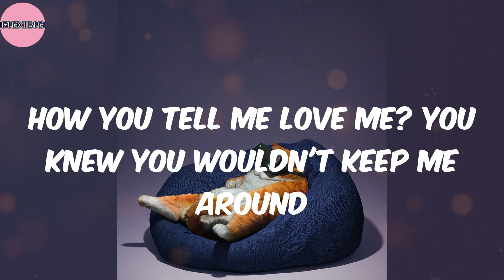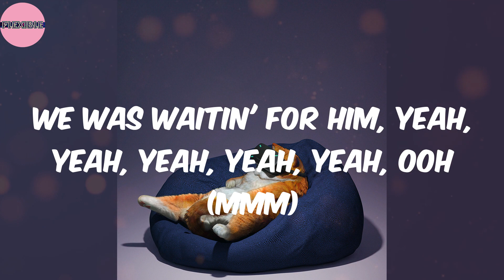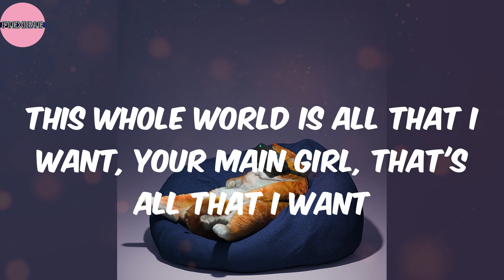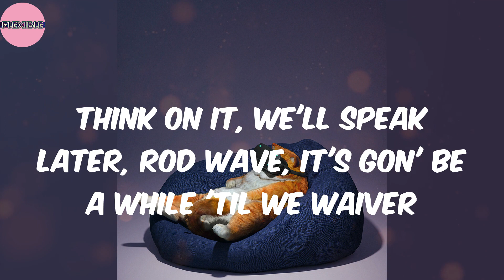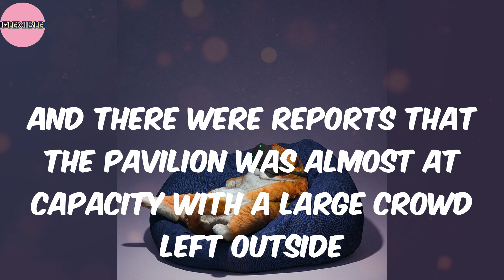Yungen (Lyrics) - Rod Wave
Lyrics:
How you tell me love me? You knew you wouldn't keep me around
Done with the fightin', I don't want discussions, so now I'm just tunin' you out
We out in public and you talkin' crazy, you steadily runnin' your mouth
This ain't the time to be chewin' me out, you should've listened
I told you my time was comin', my time was now, now
And they say, "Ooh, there go the youngin'," yeah, yeah
Make way for him, yeah, yeah
They say, "Ooh, there go the youngin'," yeah, yeah
We was waitin' for him, ooh, yeah, yeah-yeah
This was my dream, I always believed, but I couldn't see this comin'
I used to walk to the school, walk to the store, catch the buses
Now I'm in back of the 'Bach and catchin' jets across the country
I had to find a grind, find the time and make out a plan
I used to hit my knees, talk to God, and beg for a chance
I used to go on tours, open up and open up again
Now you can book a show and I'ma bring fifteen thousand fans
I still remember high school, I ain't fuck with nobody
She's lookin' at me crazy when I told her, "Fuck college"
I couldn't follow rules, got me kicked out my mama house
Told you I'd be a star sittin' on your mama couch (yeah)
Yeah, they say, "Ooh, there go the youngin'," yeah, yeah
Make way for him, yeah, yeah (make way, make way, yeah)
We was waitin' for him, yeah, yeah, yeah, yeah, yeah, ooh (mmm)
I was a open at ACT, back when I took my ACTs
Back when I took a lil' A-D-D-Y, but I didn't have no ADD
South by Southwest, AC3, now they wanna treat my name like an ATV
Draggin' that through the mud, sweat, tears, and the blood
I don't follow trends, orders, crowds, rules, I just follow my gut
This whole world is all that I want, your main girl, that's all that I want
Just one spin, I'll call when I'm done
Whole nation full of kids with the same haircut, I call 'em my sons
Told my dawg look at what we done, look at that crowd, look at where we from
Fifteen deep, "Look it, here he comes," hear ye, hear ye, here we come
Y'all still here, but you're nearly done, sincerely, um, the greatest
They just wanna degrade us 'cause the heat wave is equal to the equators
Would you rather me be her screensaver or the one that she sees later?
Think on it, we'll speak later, Rod Wave, it's gon' be a while 'til we waiver
Make way for him, yeah, yeah, yeah (oh, make way for him)
They say, "Ooh, there go the youngin'," yeah, yeah (there go the youngin', there go the youngin')
We was waitin' for him, yeah, yeah, yeah, yeah, yeah, ooh
We begin with breaking news tonight
A heavy police presence right now at Pier Six Downtown, in the Pier Six Pavilion
Rod Wave, a rapper was just wrapped up a performance
And there were reports that the Pavilion was almost at capacity with a large crowd left outside
Some people FOX45 spoke with say
They paid for tickets, but they were not able to get inside and see the show